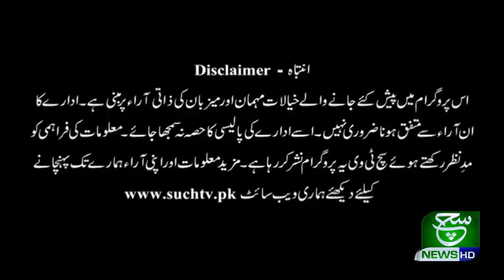Aaj Kay Akhbar | 08 June 2020 | Such Tv